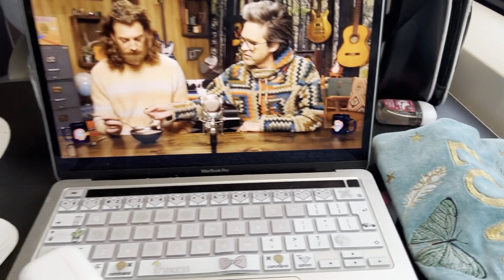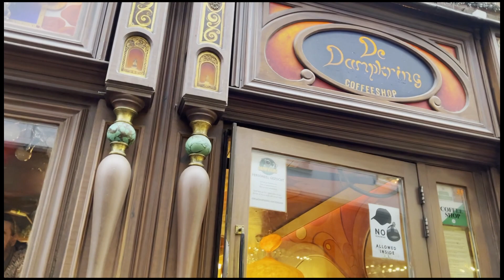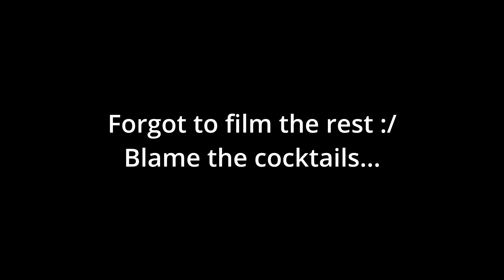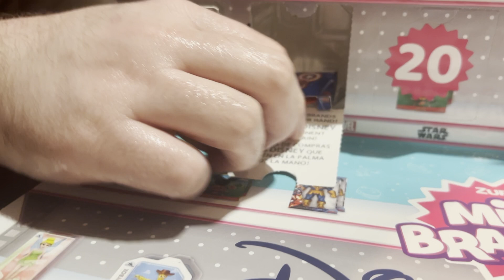Amsterdam Adventures | Vlogmas Week 2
The second week of December I went on my first out of country adventure in almost 5 years! I visited Amsterdam with my partner, Theo, to see a good friend of ours. Join me on this mini adventure.

Life with a disability is unpredictable, so I have adapted the Vlogmas format to suit my energy levels.  Unfortunately I only managed two videos this December, but that’s more than I managed last year! ￼